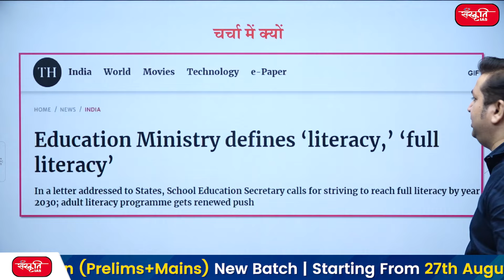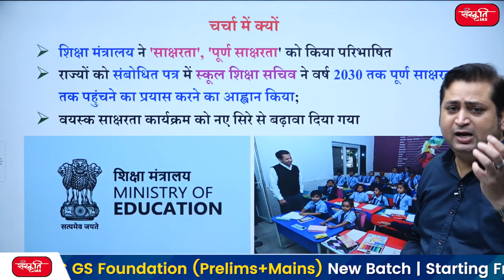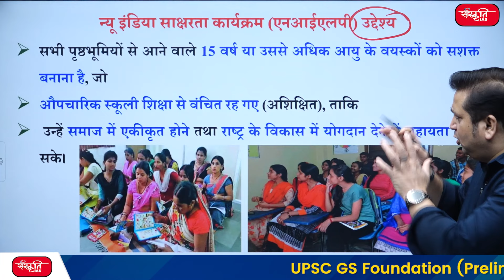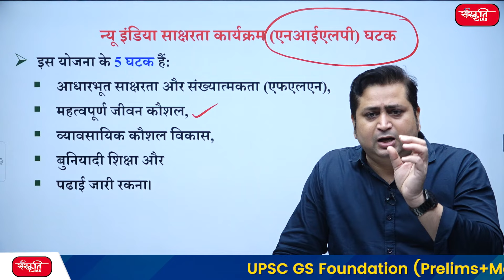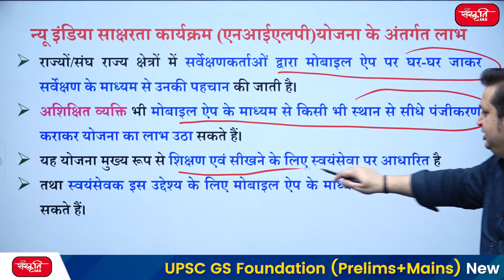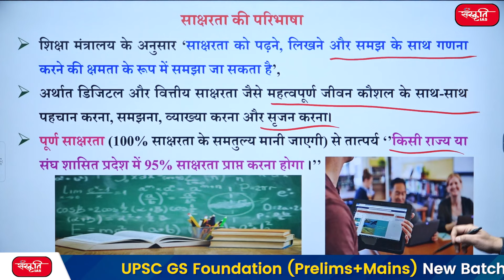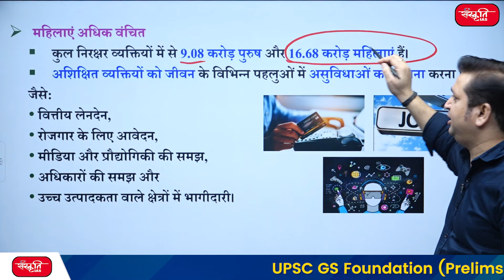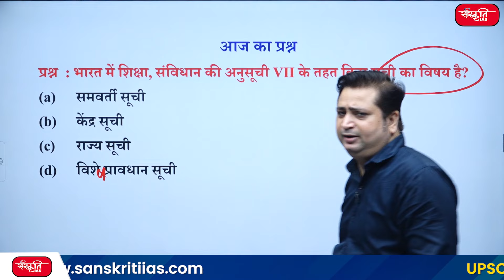Government Schemes and Programs - 2024 | New India Literacy Program (NILP) | Sanskriti IAS | UPSC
👉  Explore the transformative New India Literacy Program aimed at eradicating illiteracy and empowering citizens with essential skills. This initiative is a significant step toward building a more educated and informed society. Learn about its objectives, target groups, and the impact it aims to create in the coming years.

👉 इस वीडियो में, निरक्षरता को मिटाने और नागरिकों को आवश्यक कौशल से सशक्त बनाने के उद्देश्य से परिवर्तनकारी न्यू इंडिया साक्षरता कार्यक्रम के बारे में जानें। यह पहल एक अधिक शिक्षित और सूचित समाज के निर्माण की दिशा में एक महत्वपूर्ण कदम है। इसके उद्देश्यों, लक्षित समूहों और आने वाले वर्षों में इसके द्वारा बनाए जाने वाले प्रभाव के बारे में जानें।